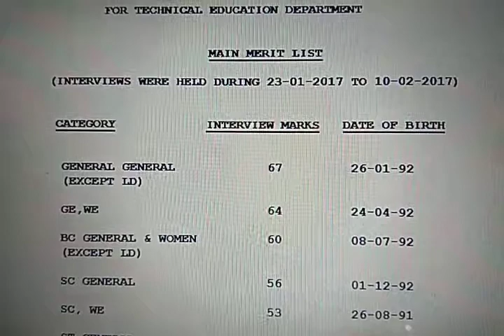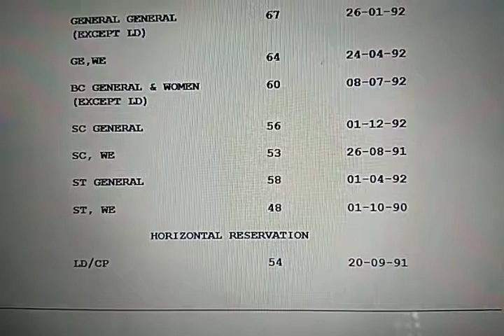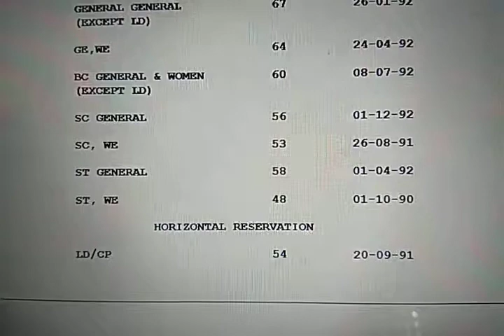RPSC College Lecturer Exam 2014 Cut off - Mechanical Engineering